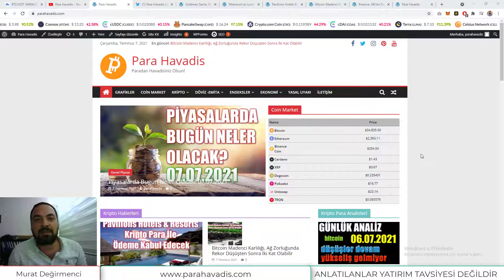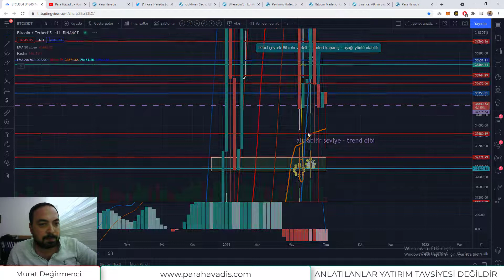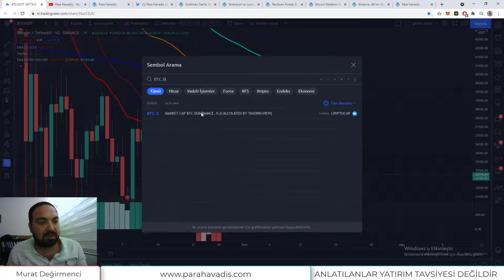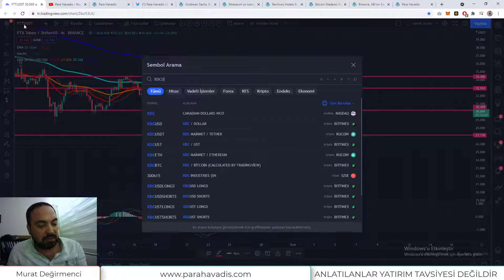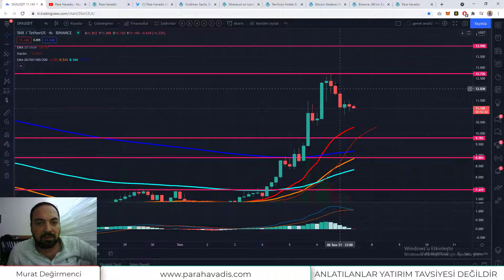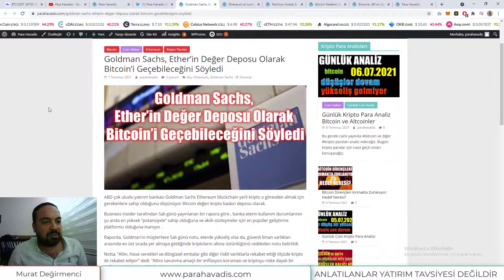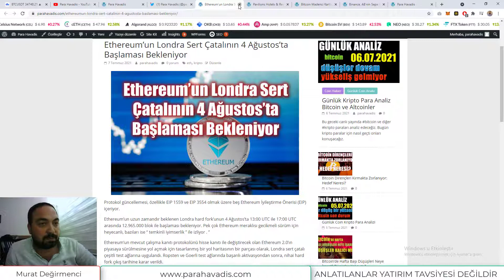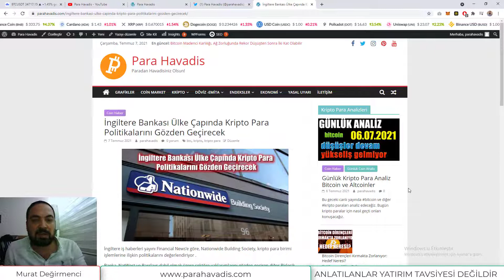Bitcoin Şansını Tekrar Zorluyor, Bu Sefer Yükseliş Sürekli mi?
Eth, ada, ltc, link, tfuel, doge ve xrp analiz ettik.